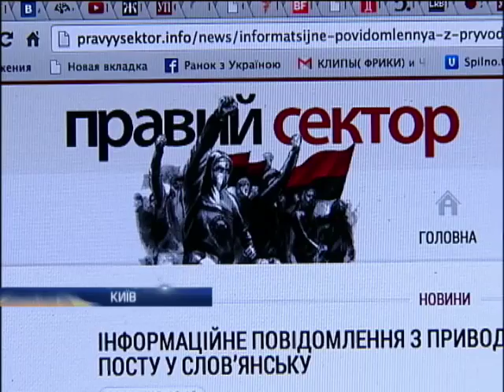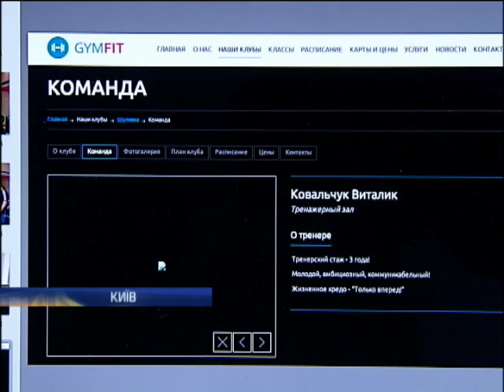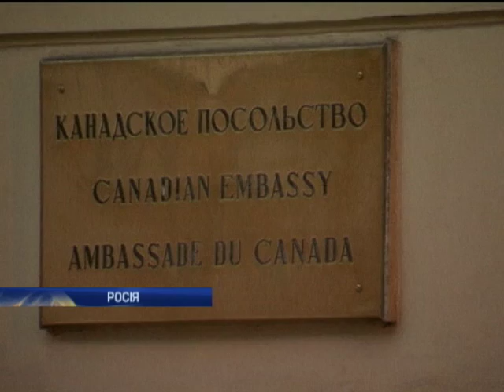Новости. День12:00 - Интер - 23.04.2014